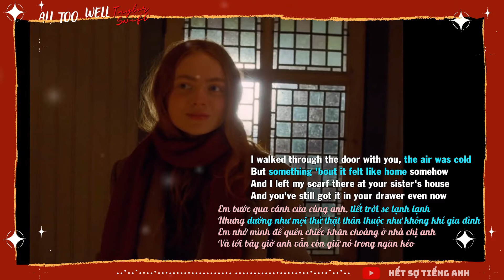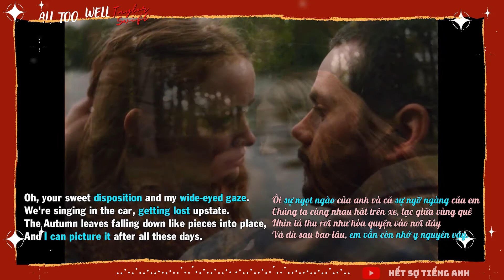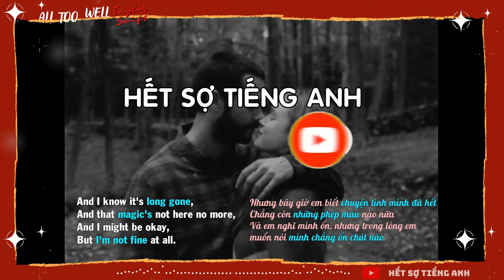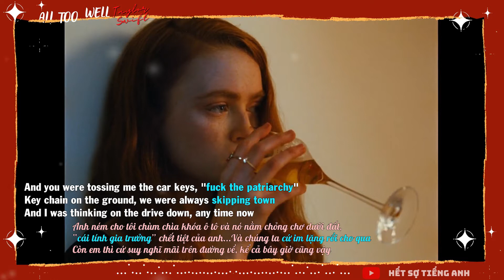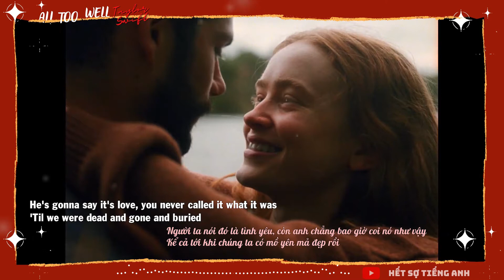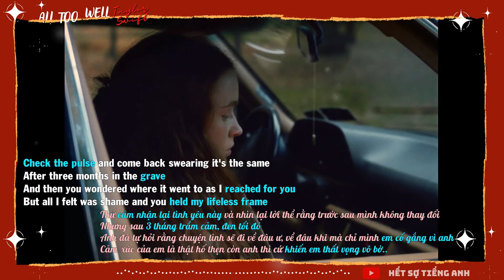Giải thích All Too Well (10 minute Version) Lyrics Vietsub // nỗi lòng của Taylor Swift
Nếu bạn đang muốn tìm một bài hát hay, buồn, sâu lắng, oán trách, giận hờn, nuối tiếc vì một cuộc tình từng rất đẹp nhưng đã tan vỡ, thì All Too Well 10 Minute Version chính là dành cho bạn...

Lyrics:
I walked through the door with you, the air was cold
But something 'bout it felt like home somehow

[Pre-Chorus]
And I know it's long gone and
That magic's not here no more
And I might be okay, but I'm not fine at all

[Verse 2]
Photo album on the counter, your cheeks were turning red
And your mother's telling stories 'bout you on the tee-ball team
You taught me 'bout your past, thinking your future was me
And you were tossing me the car keys, "fuck the patriarchy"
Key chain on the ground, we were always skipping town
And I was thinking on the drive down, any time now
He's gonna say it's love, you never called it what it was
'Til we were dead and gone and buried
Check the pulse and come back swearing it's the same
After three months in the grave
And then you wondered where it went to as I reached for you
But all I felt was shame and you held my lifeless frame

[Pre-Chorus]
There was nothing else I could do

[Chorus]
.continue...

TITLE by ARTIST LINK TO ARTIST
Lyrics and pictures from All Too Well - Taylor Swift